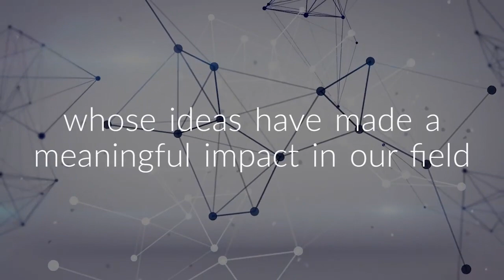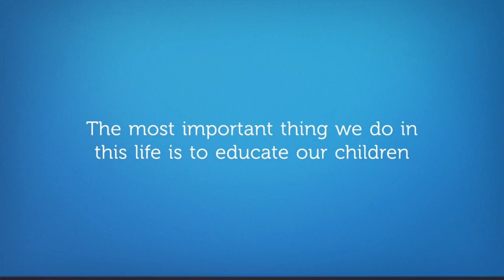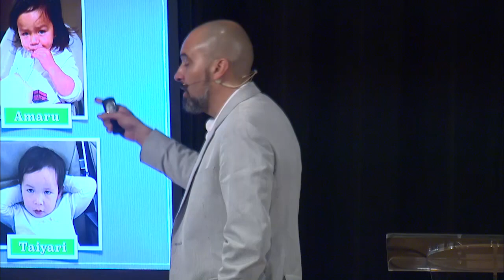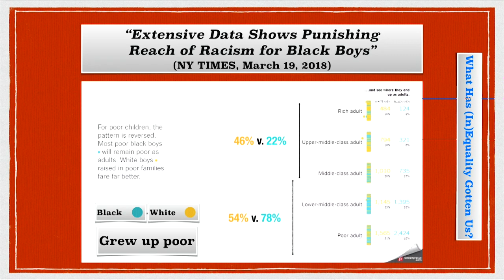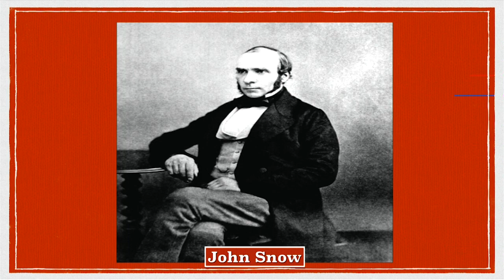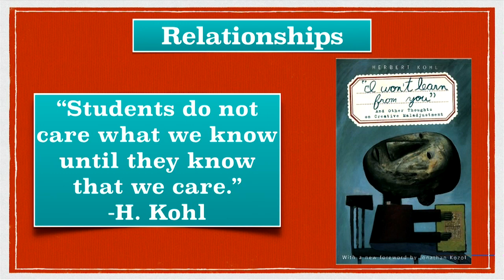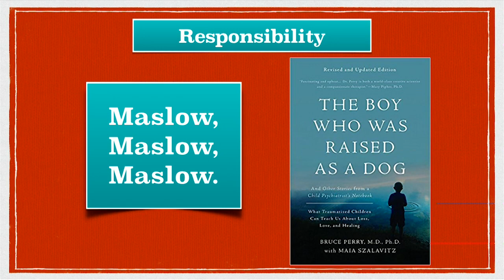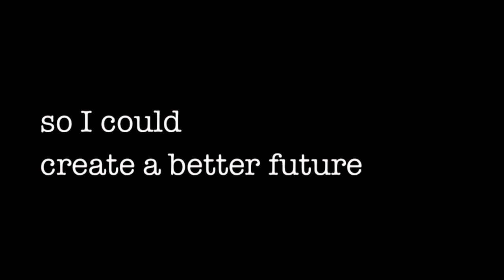2019 Brock Prize Symposium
Most people agree that our current educational system is not working for all children, but finding a solution to this problem is difficult. In this year’s Brock Prize Symposium, 2019 Laureate, Dr. Jeff Duncan-Andrade draws from his extensive experience as a practitioner-educator to tackle this topic in a talk surrounding equity vs. equality in education today.  Dr. Duncan-Andrade is joined by a panel of local educational leaders to continue this important discussion.